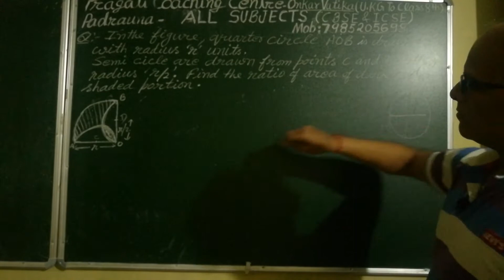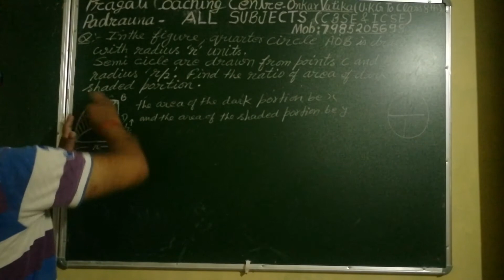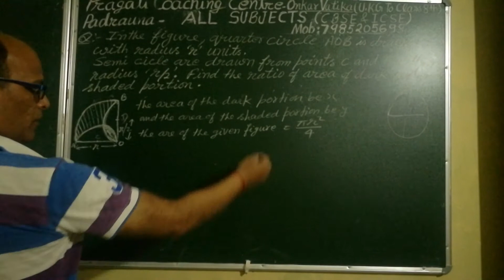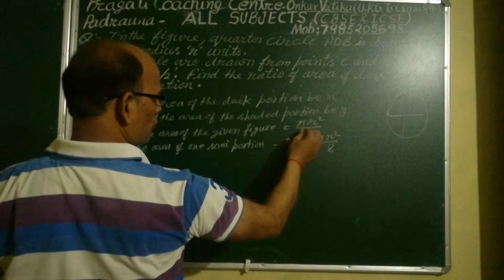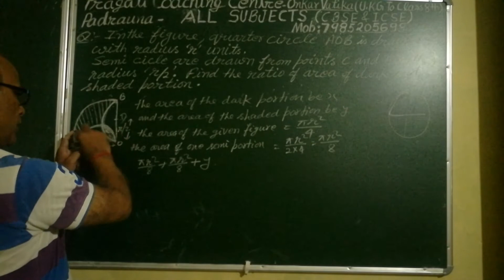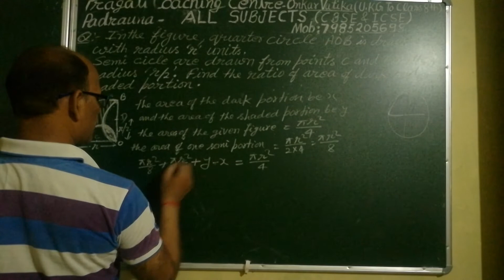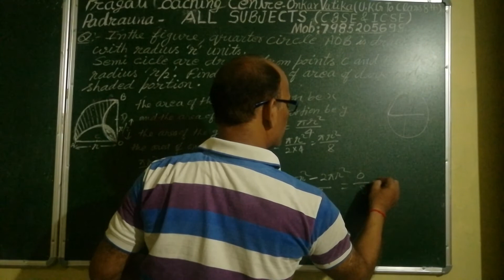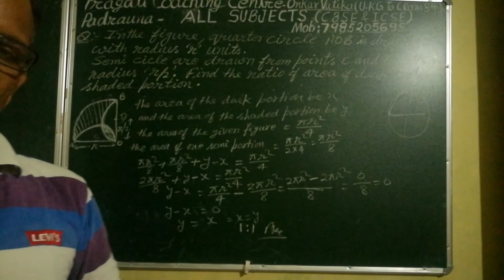Maths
SSC,Bank Rly etc